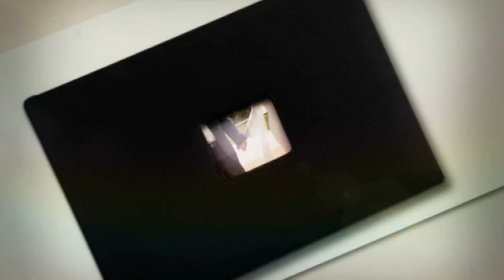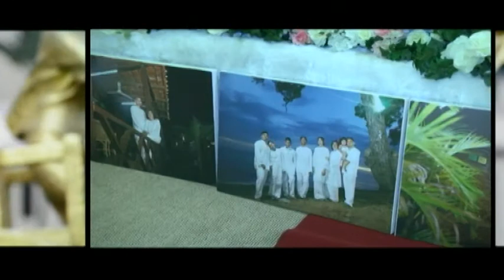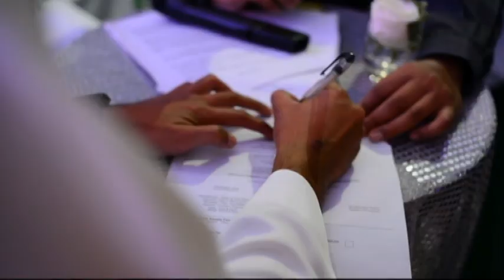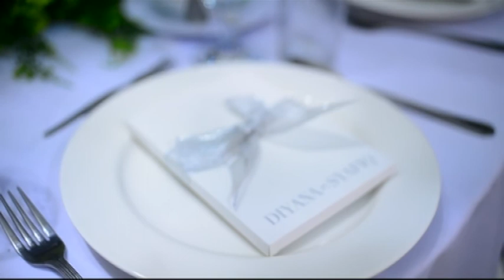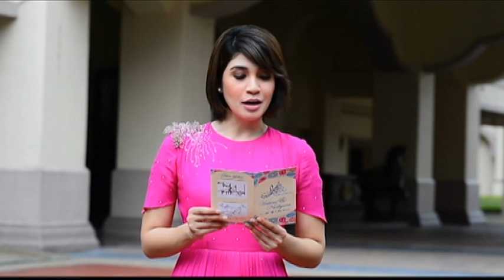Mahligai Cinta (2014) | Episod 36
Pasangan:
1. Nurul Dienna Atiqah Saifuddin & Muhammad Erfan Mohamed Bakran
2. Syarifah Diyana Syed Noh & Syafiq Izuan Abd Rashid
Apakah segala persiapan dan kelengkapan majlis resepsi perkahwinan dilakukan dengan sempurna serta mengikut ciri-ciri yang diidamkan? Dihoskan oleh Jovian Mandagie, seorang perunding, penganjur acara dan majlis professional.